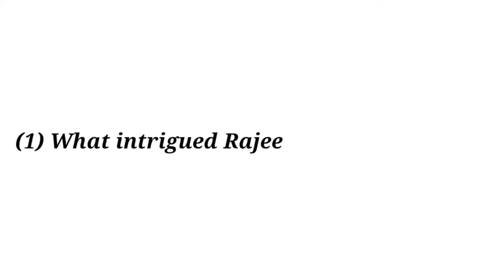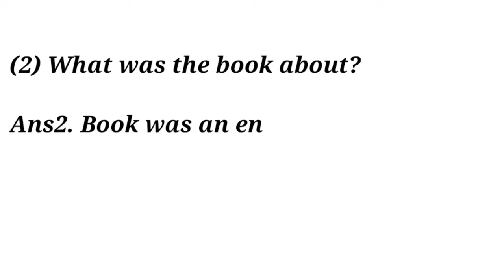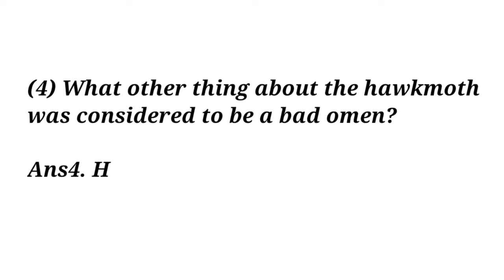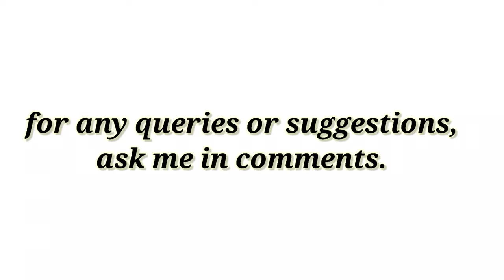Death's Head (Ques./Ans.) | Pruquest English | Sapna Classes